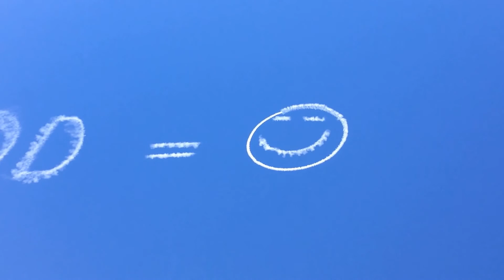1st skywriter video